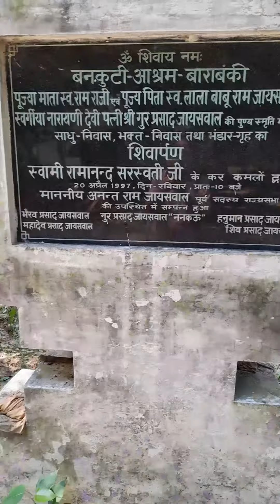A Short Visit To Bankuti ,Barabanki🌹🌹🙏🙏♥️♥️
Hey guys
Welcome to Anupam Creations . Dear friends you can find different types of knitting pattern , crochet pattern and essential tips at my channel . Thanks a lot everyone 🌹🌹🙏🙏💕💕